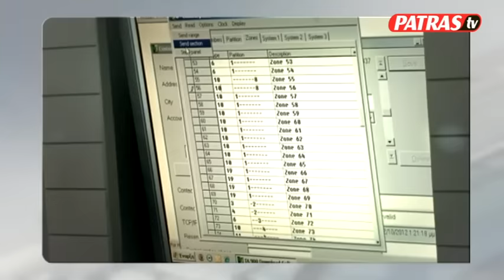KATAGGELIA STATHMEYSI PLATEIA PINDOU